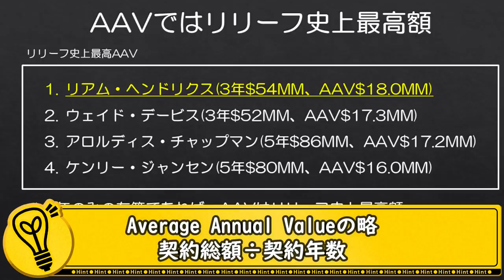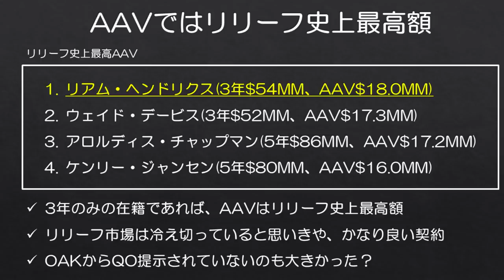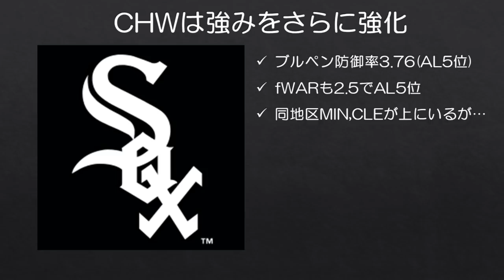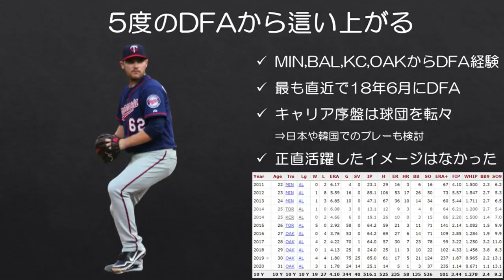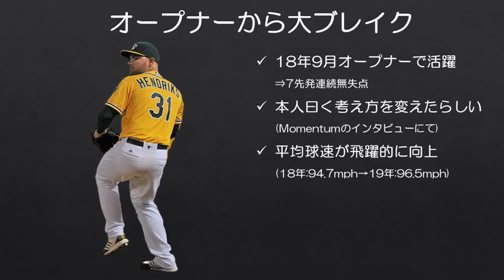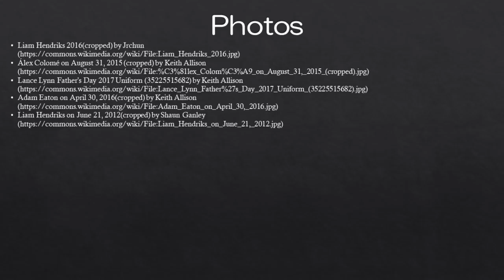【MLB】5度の「戦力外」を乗り越え、リリーフ史上最高級契約へ！ヘンドリクスがホワイトソックスと3年契約！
まさにシンデレラストーリー。

大物選手になかなか動きが出ない今オフですが、FAではNo.1リリーフの呼び声高いリアム・ヘンドリクスがホワイトソックスと3年総額5400万ドルの契約に合意したと報じられました。

ヘンドリクスは過去に5回DFAされた経験がありますが、そこから2019年にクローザーとして大ブレイクし、そして今回の契約に至ったわけですから、夢がありますね。

※DFAは戦力外だけの意味ではないですが、便宜上「戦力外」と表記しました。

■ヘンドリクスのMomentumでのインタビュー
Resiliency: The Road to Becoming an MLB All-Star | A Liam Hendriks Story